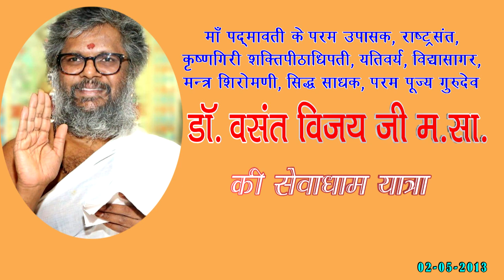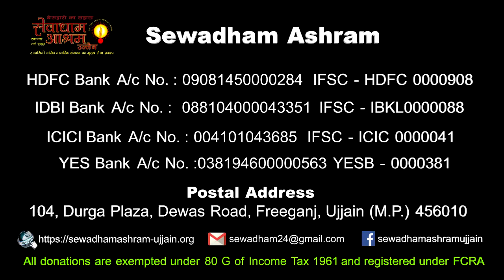His Holiness Dr. Vasanth Vijay Ji Maharaj Blessed Sewadham Ashram Services to Humanity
His Holiness Dr Vasanth Vijay Maharaj from Krishnagiri, India an ambassador of peace and a preacher of love, unity and universal brotherhood visited Sewadham Ashram in 2013. Gurudev admired and appreciated Sewadham Ashram services to Suffering Humanity. He Blessed all the Ashram Residents !

आचार्य डॉ वसंत विजय जी महाराज पधारे सेवाधाम आश्रम - माँ पद्मावती के परम उपासक, राष्ट्र संत, कृष्णगिरी शक्तिपीठाधिपति, यतिवर्य, विद्यासागर मंत्र शिरोमणी, सिद्ध साधक परम पूज्य गुरुदेव ने सेवाधाम अवलोकन कर दिया आशीर्वाद !

Sewadham Ashram, Ujjain established in 1989 is a lifetime shelter and rehabilitation center for homeless, helpless, abandoned old, disabled, mentally ill, dying and destitute people coming from across the nation without discrimination of caste, creed, religion, age and sex.  Exploited, mentally ill pregnant women, wed, unwed mothers and their kids, neglected abandoned Special Children also find safe shelter here with due love, care and compassion. Presently Sewadham Ashram is family of 650+ members.